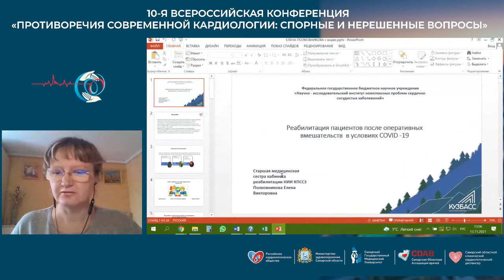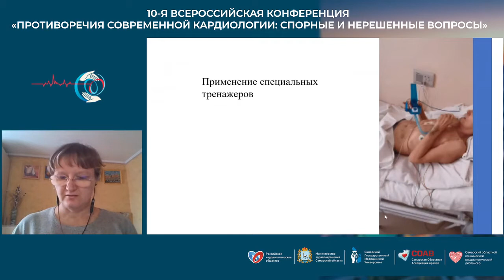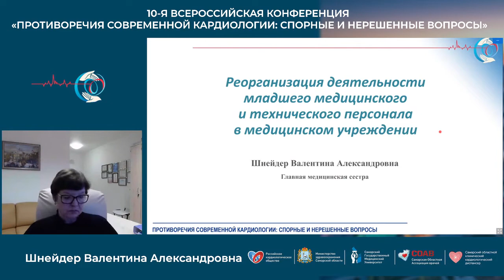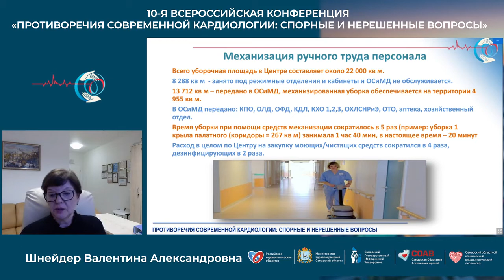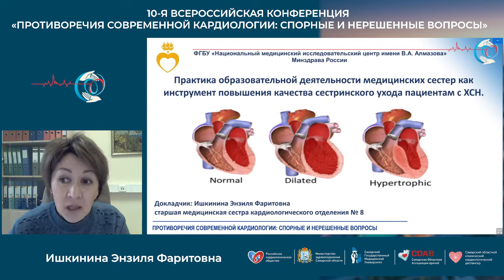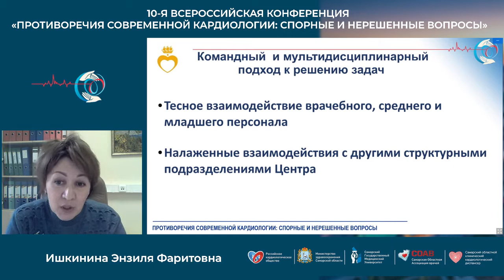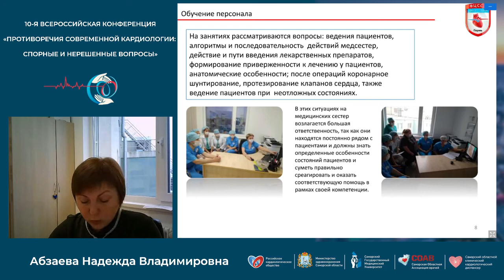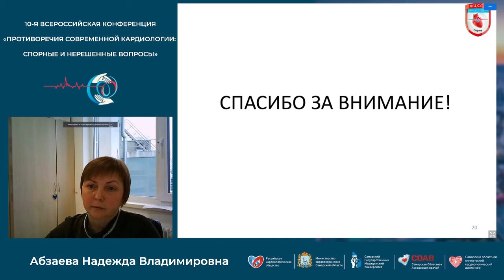13 11 Научный Симпозиум №1 Современные Аспекты Деятельности Сестринского Персонала В Профилактике И